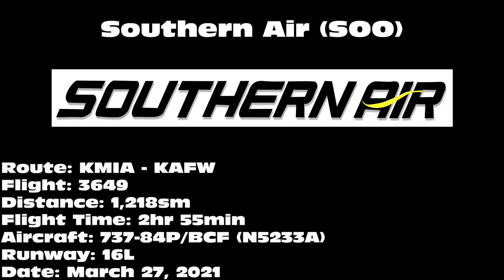Southern Air 737-84P/BCF [N5233A] -- UHD 4K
Southern Air 737-84P/BCF landing on 16L at Fort Worth Alliance Airport (AFW) on March 27, 2021